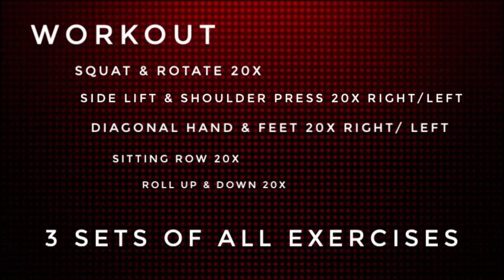Top 5 Übungen mit dem TheraBand | HOME TRAINING MIT ARNE | ARTZT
Langweilig zu Hause? Nicht mit dem richtigen Workout! Personal Trainer und TV-Coach Arne Derricks zeigt dir seine fünf besten Übungen mit dem TheraBand CLX für ein abwechslungsreiches Home Training Workout in den eigenen vier Wänden.